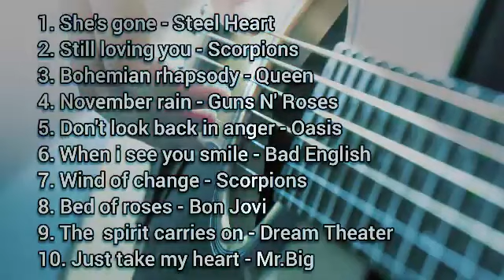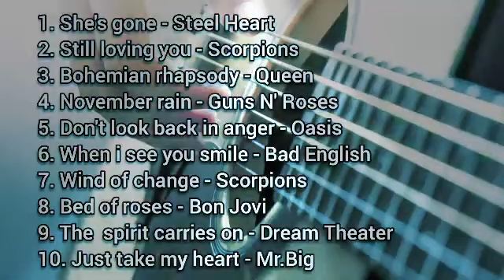KOMPILASI LAGU NOSTALGIA BARAT SLOW ROCK TAHUN 90'AN (Tanpa Iklan)